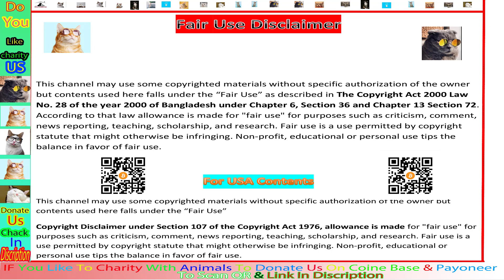ry Not to Laugh Challenge! 😂 Funny Pet and animals Videos by Rons Foundation VC 5